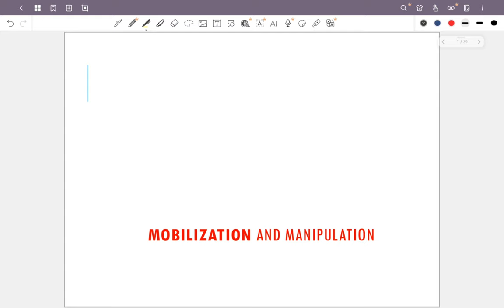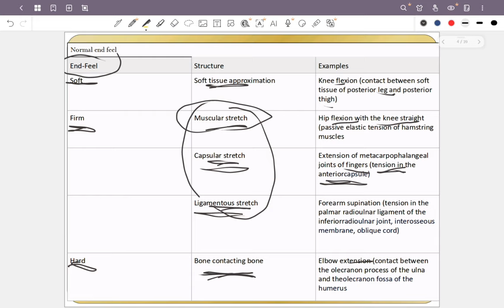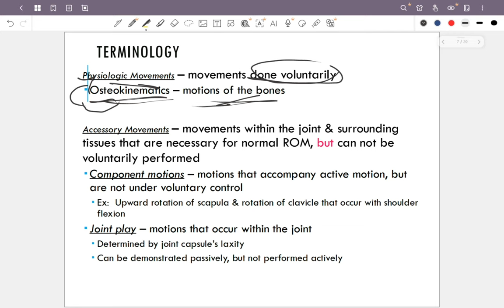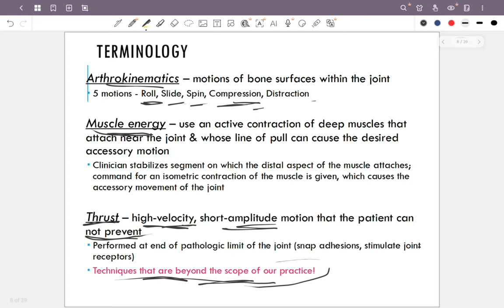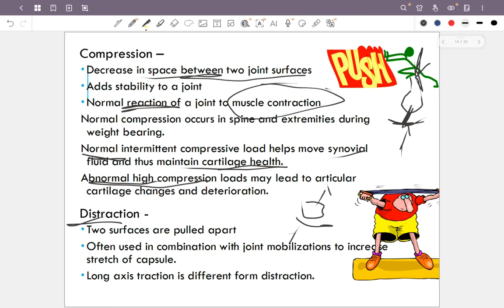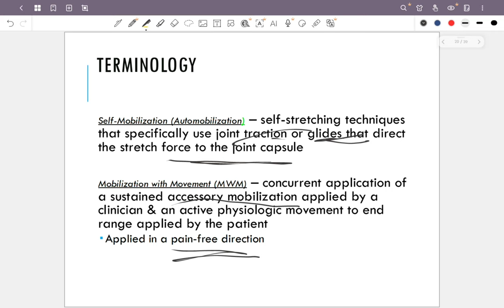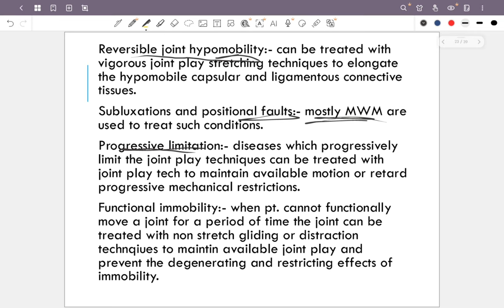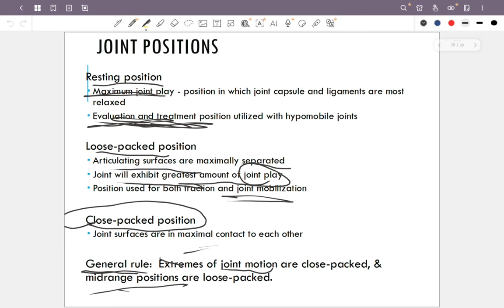Therapeutic lecture 3 Mobilization - manipulation By Dr\ Mahmoud Nasser